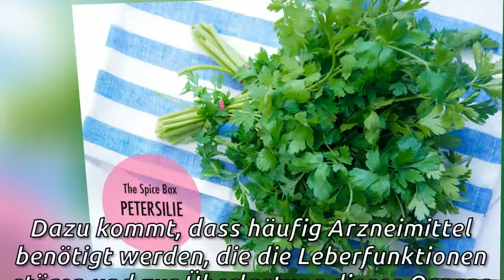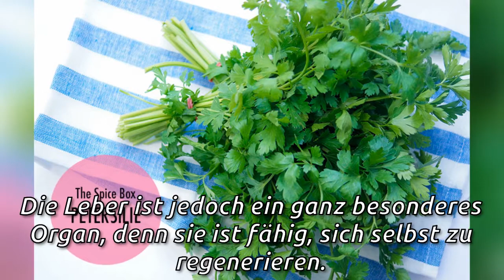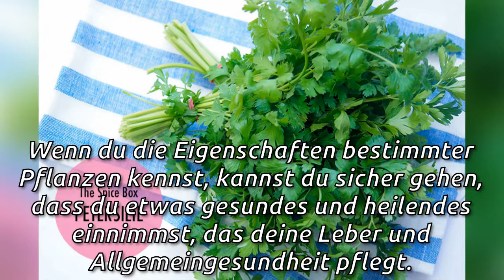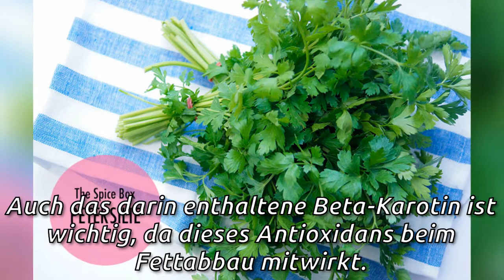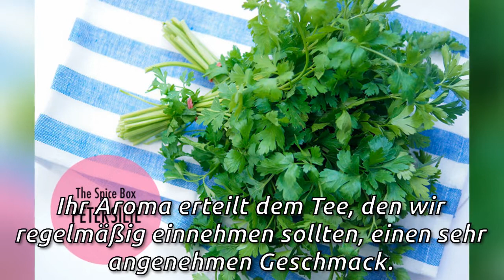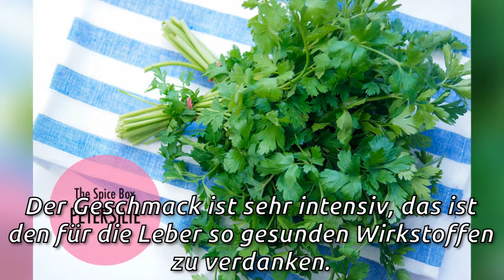Getränk mit Petersilie und Pfefferminze zur Entgiftung der Leber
Eine gesunde Leber ist in der Lage, sich selbst zu entgiften. Ab und zu natürliche Hilfsmittel zur Entgiftung schaden jedoch nicht und helfen ihr, ihre Funktionen korrekt durchzuführen.